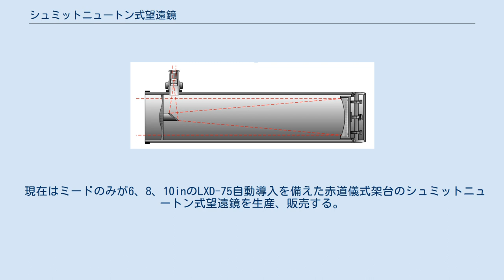シュミットニュートン式望遠鏡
光路図 シュミットニュートン式望遠鏡 または シュミットニュートニアン望遠鏡はシュミット式望遠鏡とニュートン式望遠鏡の両方の要素を兼ね備えた反射屈折望遠鏡である。
この望遠鏡の設計は球面鏡の主鏡とシュミット補正板を組み合わせて球面収差を補正する。
その結果、（球面収差はないがコマ収差はある）放物面鏡を備えた望遠鏡よりもコマ収差が少ない。
標準的なニュートン式望遠鏡のように45度の角度で設置された平面の副鏡で像を見る。
 ミード製シュミットニュートン式望遠鏡 同じ焦点距離/口径比のニュートン式望遠鏡よりもコマ収差が少なく通常はおよそ半分になる。
補正板は同様に鏡筒内を密封すると同時に副鏡支持架の役割も担うので支持架による回折効果を除去できる。
主鏡が球面なので短焦点でも製造が容易である。
この設計を採用する望遠鏡はおよそF4の短焦点比で天体写真やCCDイメージセンサでの撮像に適する。
副鏡が平面鏡で、大半のシュミットカセグレン式の設計で採用される主鏡を前後に移動する合焦機構を備えないので一般的に生産されるシュミットカセグレン式望遠鏡よりも廉価である。
 現在はミードのみが6、8、10inのLXD-75自動導入を備えた赤道儀式架台のシュミットニュートン式望遠鏡を生産、販売する。